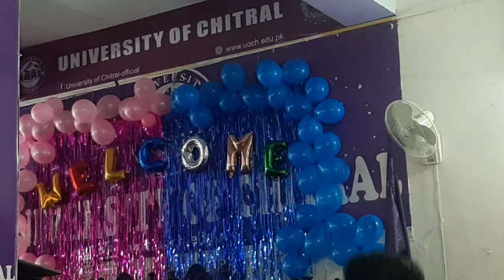CHOTI CHOTI KHOSHIYAN